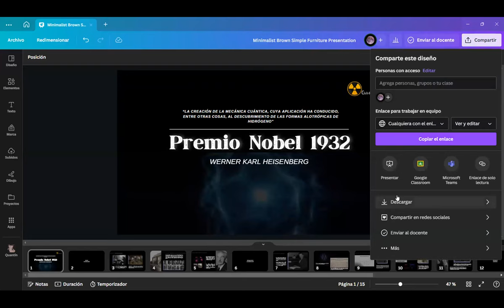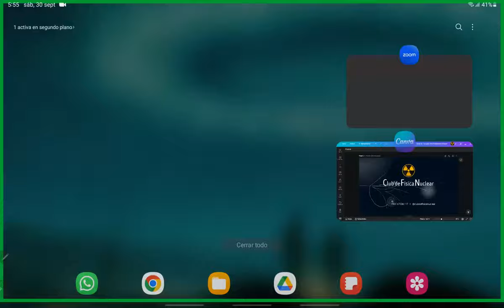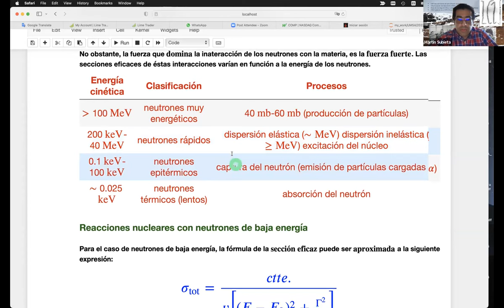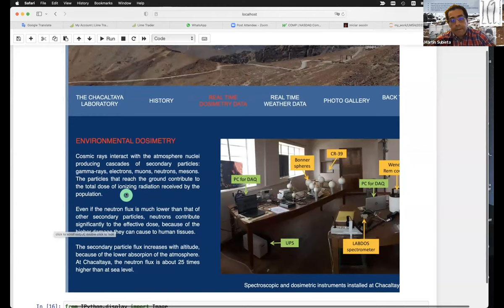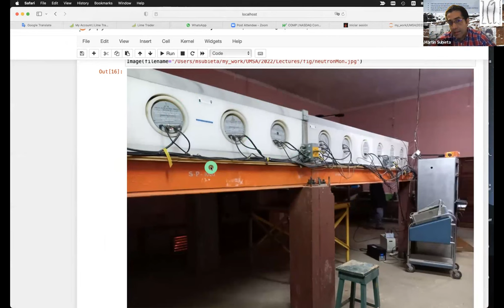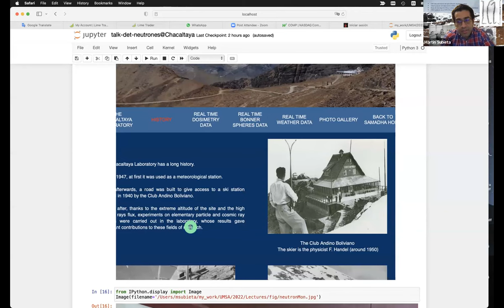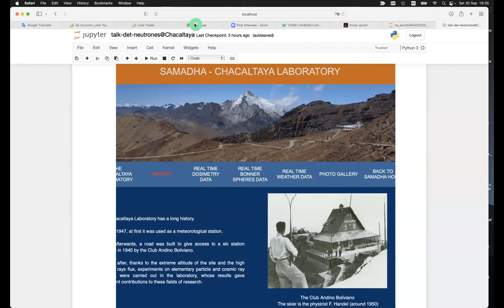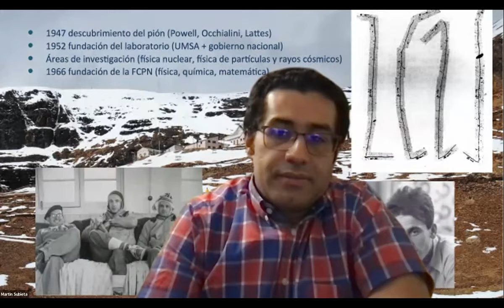XVIII Reunión, Dr. Subieta, Detección de neutrones en Chacaltaya: Experimentos SAMADHA, NM64 y SNM